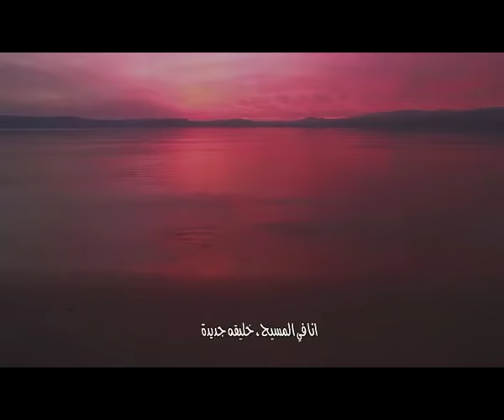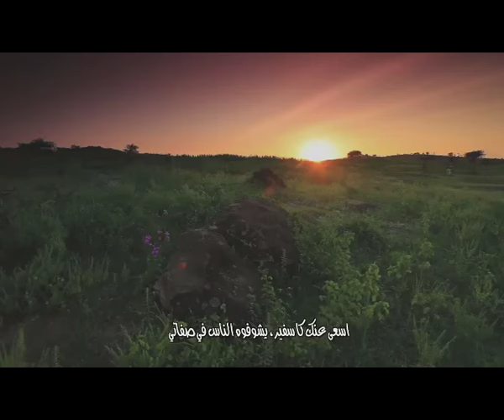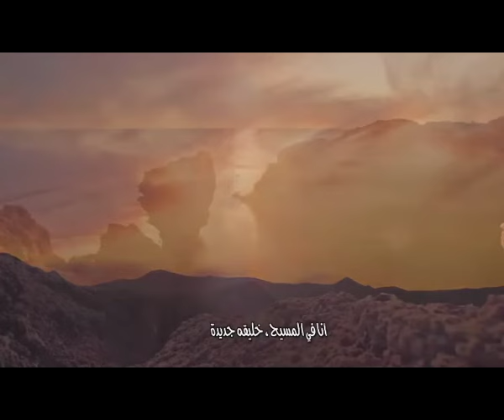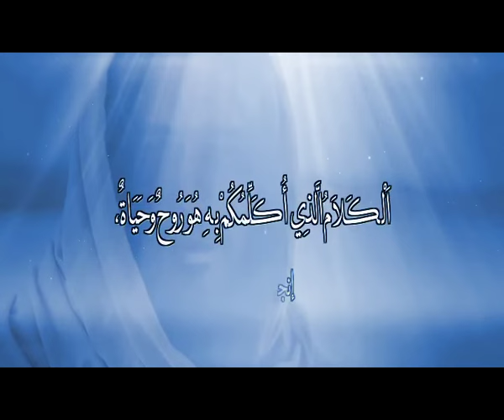المجلة السعودية | الحلقة رقم 77 | الأناجيل الأربعة | عشر حقائق مسيحية